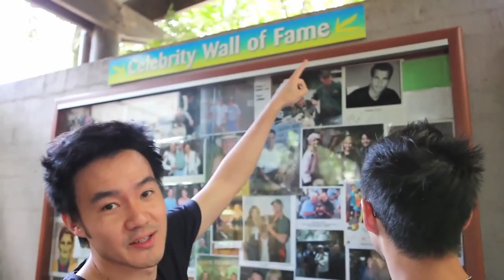WFW - Australia Part 2! Kangaroos & Brisbane!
In Feb and March of 2012 Wes and Phil of Wong Fu Productions went on an amazing international tour to SE Asia and Australia.

**Ted couldn't attend sadly. Due to personal reason he could not travel with the guys. Next time! :)

Wesley Leung - Instagram @doubleuppercut & Timothy Truong @timmysauce